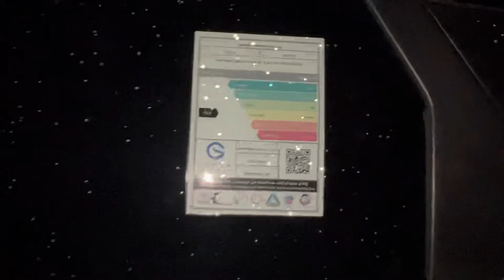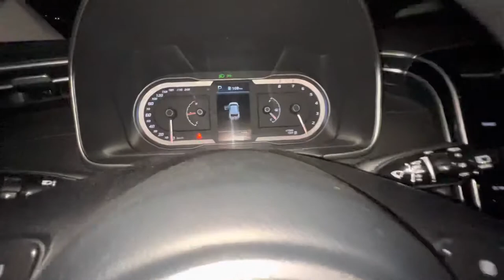Хендай Туссан 2020 ночью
Страна производитель: Чехия
Модель: 2022 г.
Количество пассажиров: 5
Цвет автомобиля: бронза
Тип автомобиля: Hyundai Tucson
Размер машины: 1,6
Пустой вес: 1871 кг
км : 29579 км
Максимальная скорость: 240 км